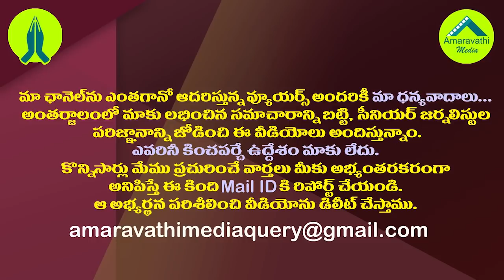జగన్ Vs నిమ్మగడ్డ..సుప్రీంకోర్టు కీలక ఆదేశం| Supreme Court has issued key directions to the AP Govt